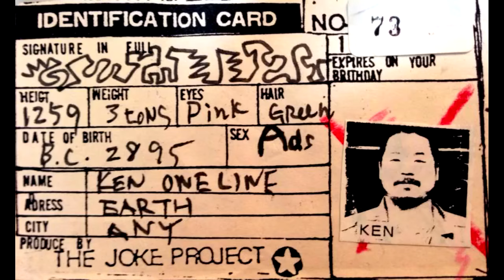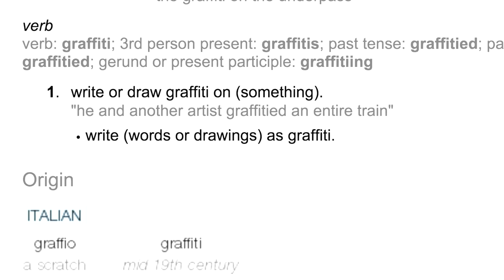THE KEN STONES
The "graffiti" of artist Ken Hiratsuka, carved into the granite sidewalks of lower Manhattan, are as vibrant today as the day they were cut. The Ken Stones, soon to be expanded into a feature documentary, charts Hiratsuka's evolution from street artist to global citizen.